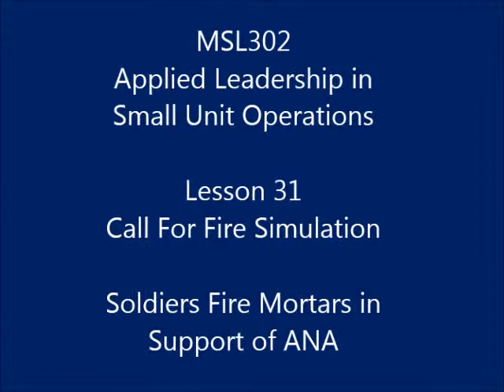MSL302L31 Call For Fire Simulation Soldiers Fire Mortars in Support of ANA